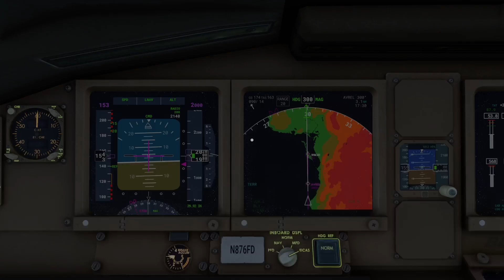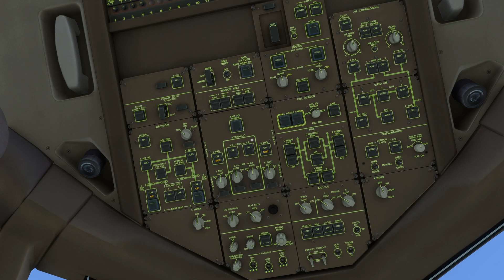Flight Simulator: Landing at Norman Manley International Airport (XBOX SERIES X)